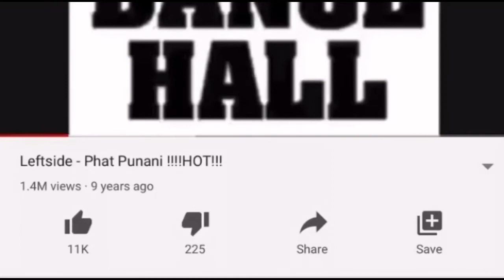6ix9ine STOLE LeftSide Song!😱